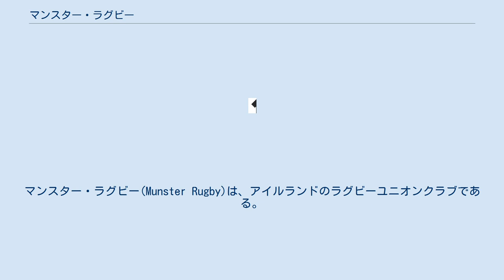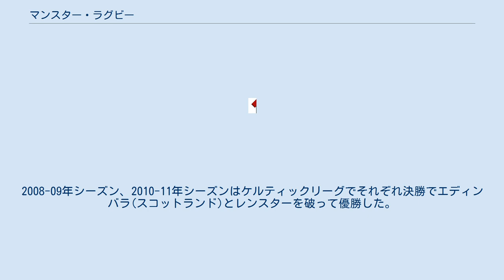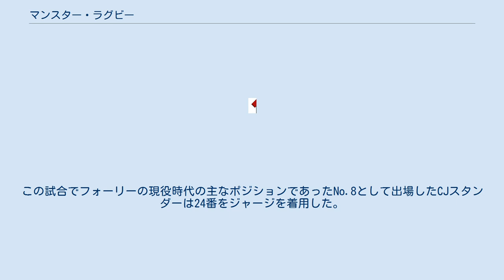マンスター・ラグビー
ユナイテッド・ラグビー・チャンピオンシップのチーム
マンスター・ラグビー(Munster Rugby)は、アイルランドのラグビーユニオンクラブである。
現在、ユナイテッド・ラグビー・チャンピオンシップに所属している。
1879年に創設された。
 1879年、レンスター、アルスターと同時期にアイルランド南西部マンスターの地域代表クラブとして創設された。
 南半球強豪国の遠征チームと数々の名勝負を演じたことで知られており、ニュージーランド代表(オールブラックス)の遠征チームとの対戦では1905年のデイヴ・ギャラハー主将率いるいわゆる「オリジナル・オールブラックス」の遠征における初対戦で33対0の大差で敗れたものの1973年には3対3で引き分け、1978年にはトモンド・パークにおいて12対0で勝利を収めている(2016年にアイルランド代表がアメリカのシカゴにおいて40対29で勝利するまでアイルランドのクラブとしてオールブラックスからの唯一の勝利であった)。
オーストラリア代表の遠征チームとは1947年の初対戦では6対5で敗れたが1967年には11対8で勝利している。
南アフリカ代表の遠征チームとの対戦でも1951年に11対6、1960年に9対3と敗れはしたものの接戦を演じている。
 1995年のラグビーユニオンのプロ化に伴いアイルランドでもマンスターを含む4つの地域代表クラブがプロクラブ化した。
マンスターは1995-96年シーズンの第1回ハイネケンカップ(現在のヨーロピアンラグビーチャンピオンズカップ)に出場し、1998-99年シーズンには初めてグループステージを突破している。
1999-00年シーズンにはハイネケンカップにおいてトゥイッケナム・スタジアムで行われた決勝に進むもイングランドのノーサンプトン・セインツに9対8で敗れ2位、2001-02年シーズンも決勝でイングランドのレスター・タイガースに敗れ2位に終わった。
なお、この2002年のマンスター対レスターの一戦において試合終了間際、15対9でレスターがリードする中でマンスター側のボール投入で5mスクラムが行われる際、マンスターSHのピーター・ストリンガーが投入しようとしたボールをレスターFLのニール・バックがはたき(レフリーはバックの反対側に立っていて確認できなかった)、レスターがポゼッションを得て試合がそのまま終了するという事態が起こり、物議を醸した。
2001年に始まったケルティックリーグ(現在のプロ14)では初年度にレンスターに決勝で屈するも翌シーズン決勝でウェールズのニースを37対17で下し初優勝した。
2005-06年シーズンのハイネケンカップでは決勝でフランスのビアリッツ・オランピックを23対19で破り初優勝、さらに2007-08年シーズンはニュージーランド代表のダグ・ハウレットを擁してフランスのスタッド・トゥールーザンに16対13で勝利して優勝している。
2008-09年シーズン、2010-11年シーズンはケルティックリーグでそれぞれ決勝でエディンバラ(スコットランド)とレンスターを破って優勝した。
ハイネケンカップ(ヨーロピアンラグビーチャンピオンズカップ)では2008年以降決勝に進出することができていない。
 2016年、ヨーロピアンラグビーチャンピオンズカップのグループステージ第1戦、ラシン92戦のためフランスのパリに遠征中にヘッドコーチでマンスターのキャプテンを務めたこともあるアンソニー・フォーリーが42歳で急死し、ラシン92との試合は延期された。
6日後に行われたトモンド・パークにおけるグラスゴー戦でフォーリーの追悼がなされ、試合はマンスターが38対17で勝利した。
この試合でフォーリーの現役時代の主なポジションであったNo.8として出場したCJスタンダーは24番をジャージを着用した。
 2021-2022のスコッドは次の通り。